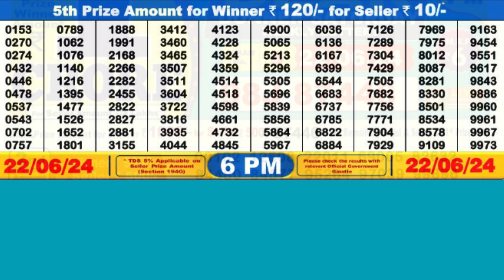DEAR DONNER SATURDAY WEEKLY LOTTERY TODAY RESULT 6 PM 22/06/24#latest lottery result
DEAR DONNER SATURDAY WEEKLY LOTTERY TODAY RESULT 6 PM 22/06/24, FIRST PRIZE 1 CRORE, DRAW No 5 MRP Rs 6